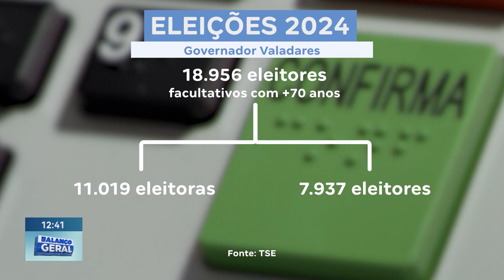Gov. Valadares: Segundo o TSE são 198.486 Eleitores, quantidade Inferior para Realização de 2º Turno